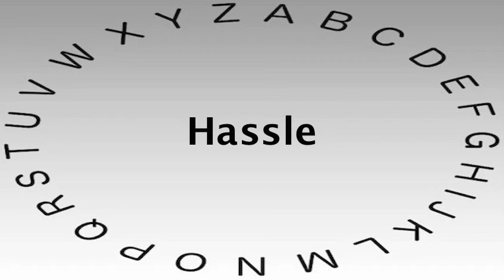Spelling Bee Words and Definitions — Hassle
This video shows you how to say or pronounce Hassle and gives the definition of Hassle.

What's your definition of Hassle?